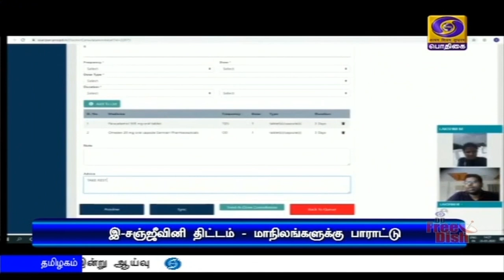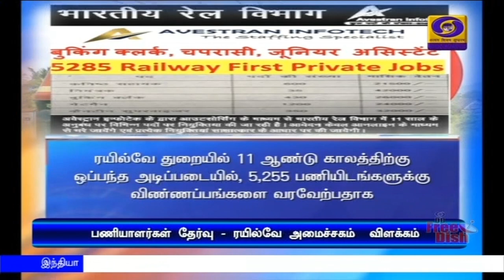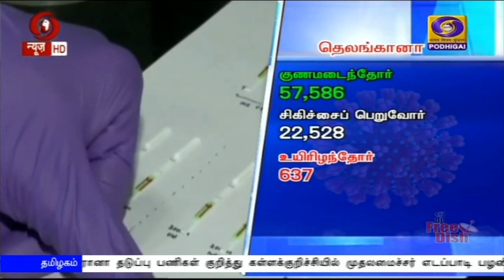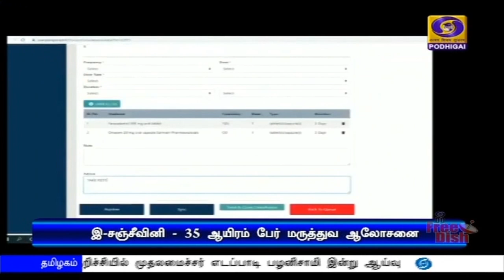பொதிகை காலை 11.00 மணி செய்திகள் [10.08.2020]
1) சென்னையிலிருந்து அந்தமான் நிக்கோபார் தீவுகளுக்கு கடல்வழியாக ஆப்டிக்கல் பைபர் கேபிள் இணைப்பு திட்டம் - காணொலி காட்சி மூலம் தொடங்கி வைத்தார் பிரதமர் நரேந்திர மோதி.

2) சுயசார்பு இந்தியா வாரத்தை இன்று தொடங்கி வைக்கிறார் பாதுகாப்புத்துறை அமைச்சர் ராஜ்நாத் சிங் - இந்தியாவில் தயாரிப்போம் திட்டத்தை ஊக்குவிக்க ஏற்பாடு.

3)  இந்தியாவில் கொரோனா தொற்றிலிருந்து  15 லட்சத்து 35 ஆயிரம் பேர்  குணமடைந்ததாக சுகாதாரத்துறை அறிவிப்பு - குணமடைந்தவர்களின் விகிதம் 69 புள்ளி  மூன்றாக உயர்வு

4) பத்தாம் வகுப்பு  தேர்வு முடிவுகள் வெளியீடு - ஒன்பது லட்சத்து 39 ஆயிரம் மாணவ, மாணவிகளும் தேர்ச்சிபெற்றதாக அரசு தேர்வுகள் இயக்ககம் அறிவிப்பு.

5) கிருஷ்ண ஜெயந்தி விழா நாளை கொண்டாட்டம் - தமிழக மக்களுக்கு முதலமைச்சர் எடப்பாடி பழனிசாமி வாழ்த்து

6) பெய்ரூட் வெடிவிபத்து குறித்து வெளிப்படையான விசாரணை நடத்த வேண்டும் - லெபனானுக்கு அமெரிக்க அதிபர் டொனால்டு டிரம்ப் வலியுறுத்தல்.